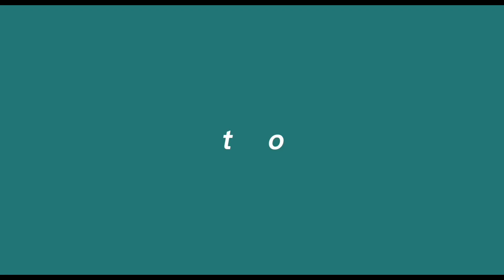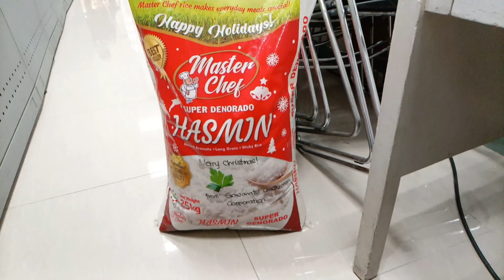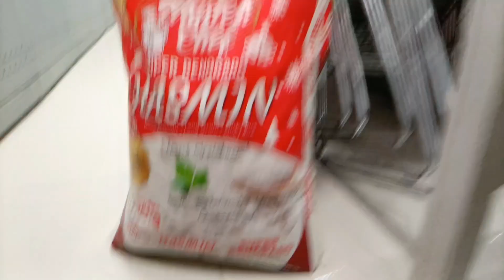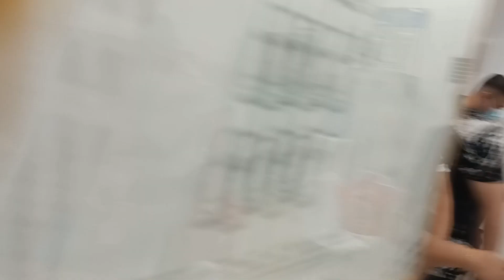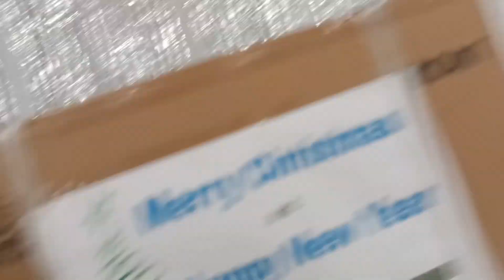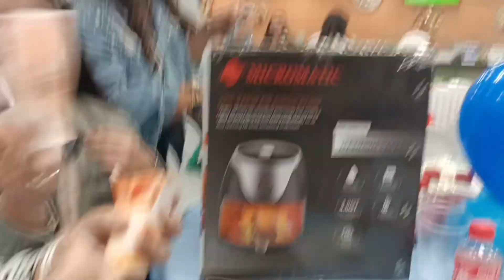MERRY CHRISTMAS PO | CHRISTMAS PARTY | BR.295 WITH FAMILY || THANK YOU SO MUCH PO